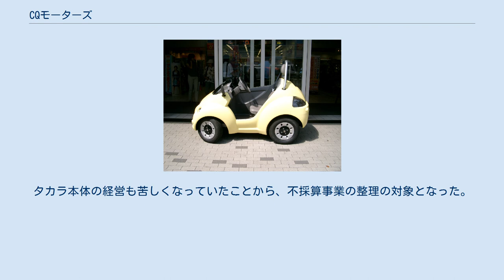CQモーターズ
Q-CAR Qi CQモーターズ（しーきゅーもーたーず）は電気自動車のミニカーを製造していた自動車メーカー。
 2002年にタカラ（現タカラトミー）の子会社であるチョロQモーターズ（登記上の社名は「チョロキューモーターズ株式会社」）として設立された。
 2002年から2005年の間に、1人乗り電気ミニカーの「Q-CAR」シリーズを4車種製造販売していた。
 フォルクスワーゲンの専門チューナーであるコックスの社長がタカラのチョロQのファンだったことをきっかけにタカラがコックスとの共同により自動車ビジネスに参入。
アラコの原付四輪電気自動車「エブリデーコムス」をベースにした「Q-CAR」を台数限定により販売を開始した。
台数限定とした理由についてタカラは、量産することでデザインなどの独自性が失われること、チャレンジ型の製品であるため限定生産がリスクヘッジとなること、などをあげている。
製造販売体制としては、アラコがEVシステム供給を担当し、組み立てと型式認証取得はコックス、企画販売はチョロQモーターズというものであった。
 販売開始当初は物珍しさや外見の可愛らしさから話題になったが、次第に販売台数が頭打ちとなった。
タカラ本体の経営も苦しくなっていたことから、不採算事業の整理の対象となった。
 製造中止後のサポートサービスは、コックスが担当している。